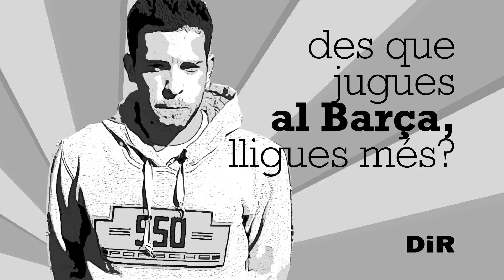1' Entrevista Jordi Alba - La Revista del DiR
Descobrim la cara més íntima de Jordi Alba en aquesta entrevista. El famós futbolista del Futbol Club Barcelona concedeix una entrevista a "La revista del DiR", i serà la portada del proper número del mes de març 2013.